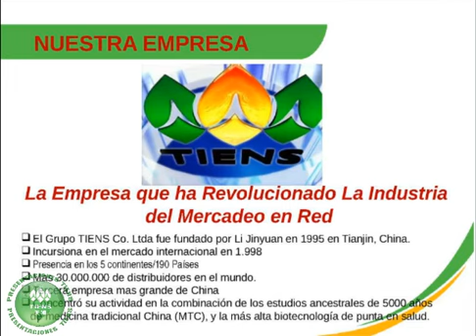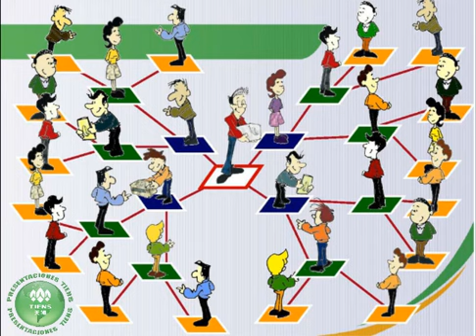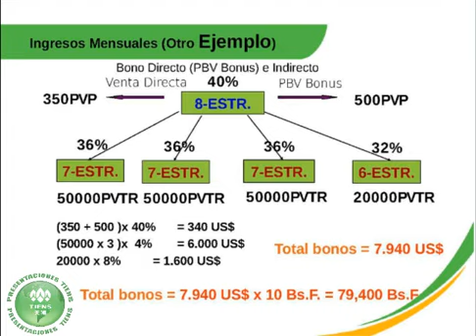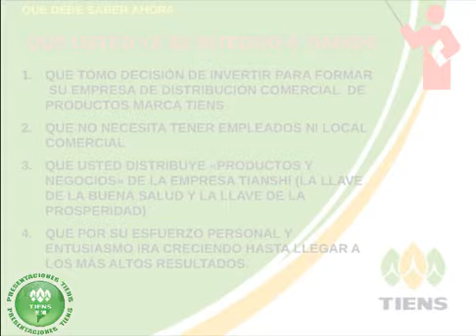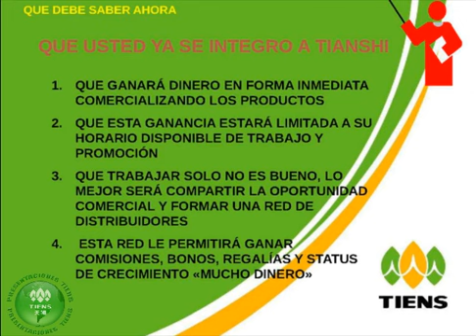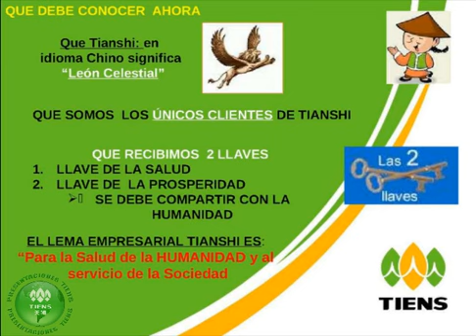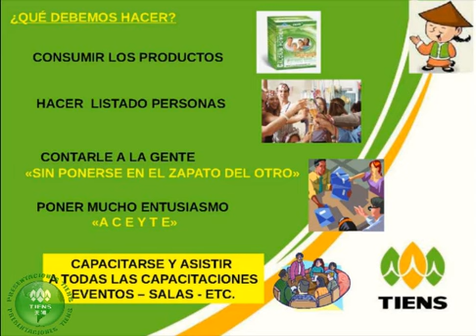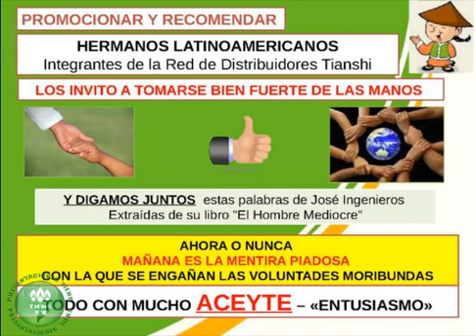Mi Camino Al Exito Capitulo 1 (1era.Parte) - Luis Albornoz C.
Somos Distribuidores Independientes de la Compañia Tiens Group Internacional.
Estamos capacitando en nuestra sala de Conferencias Online completamente GRATIS.
Todos los Martes y Jueves
-- 19:00 hs de México
-- 20:00 hs de Perú, Ecuador y Colombia.
-- 20:30 hs de Venezuela
-- 21:00 hs de Bolivia.
-- 22:00 hs de Argentina, Brasil, Chile y Paraguay.

Quedas Invitado... Serás cordialmente recibido!